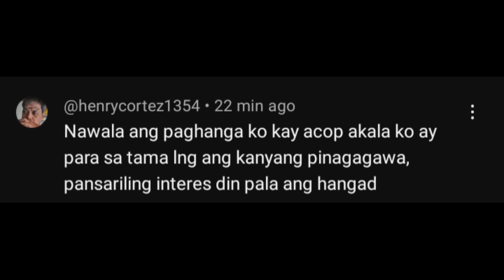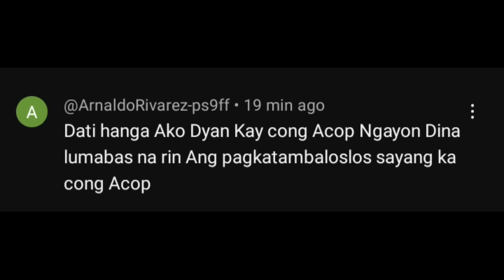CONG ACOP NA NASINDAK KAY ATTY TOPACIO!? MALI ANG PANANAKOT NA GINAWA NI CONG ACOP AT SUAREZ!?